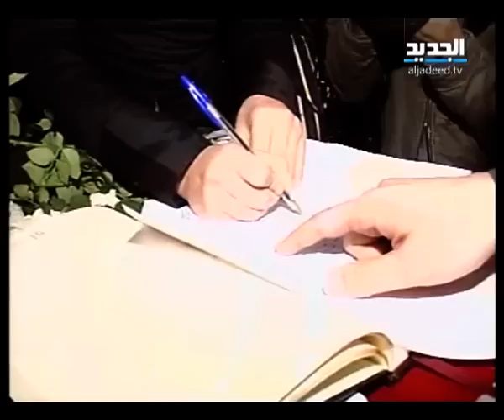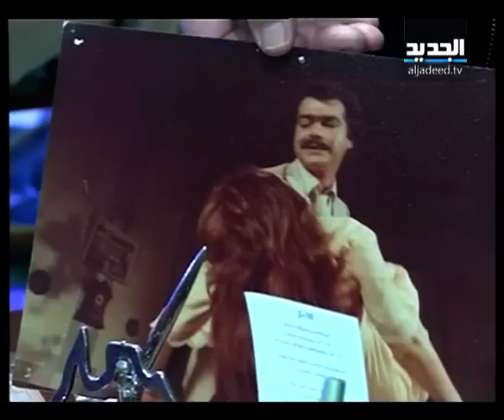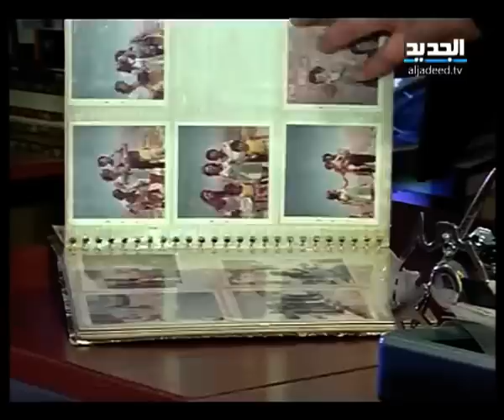سياسيون ومشاهير والزواج المدني - صبحي أمهز